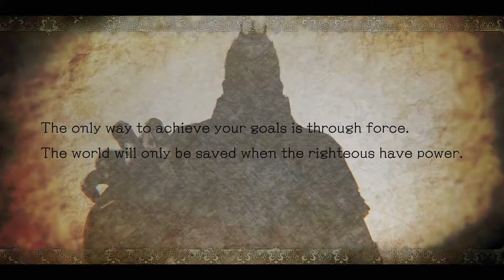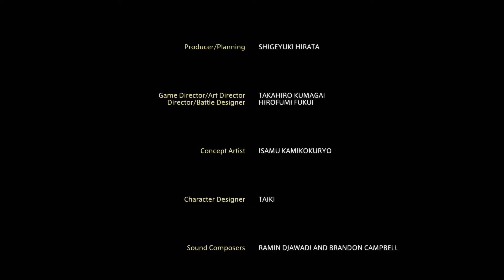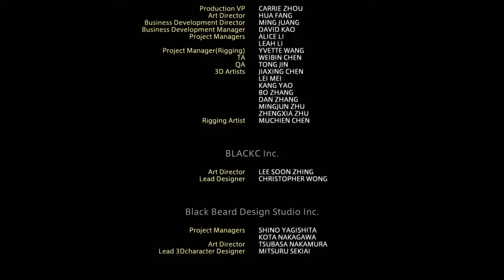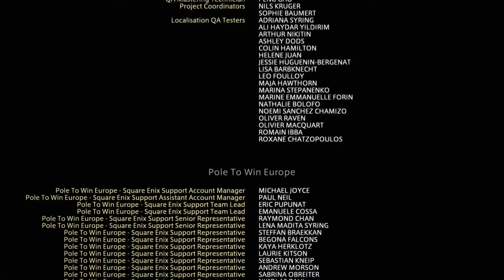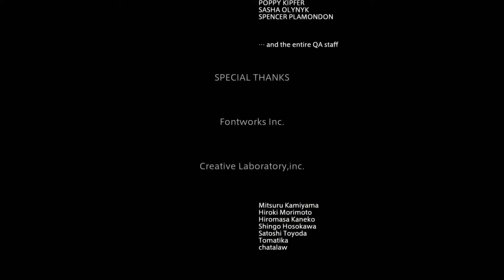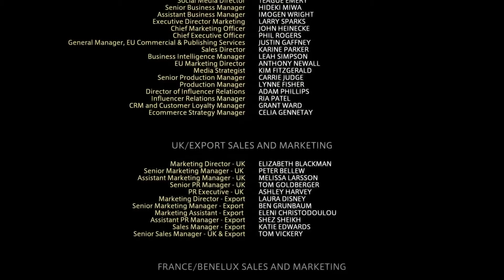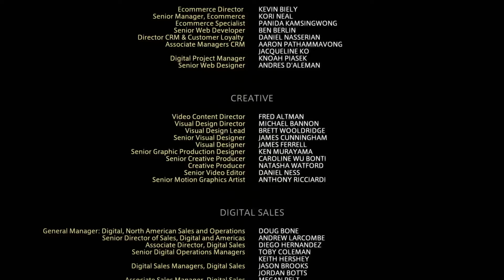(PS5) The Diofield Chronicle - Final Mission + Ending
JUST PLAY THIS GAME IF YOU LIKE JRPG/RTS